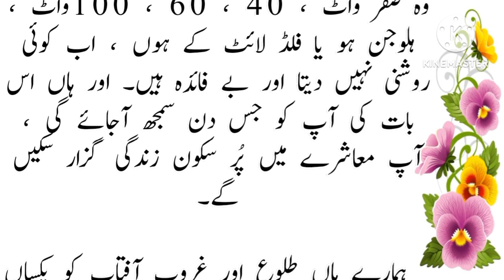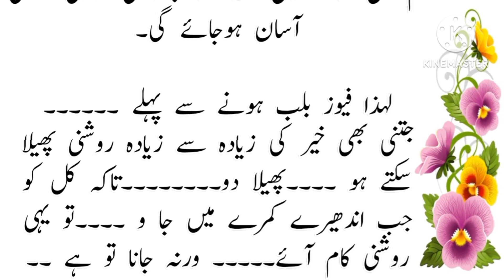فیوز کے تمام بلب اب ایک جیسے ہیں // sabaq amoz story // Moral // Urdu moral story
اَلسَلامُ عَلَيْكُم وَرَحْمَةُ اَللهِ وَبَرَكاتُهُ‎ایک نہایت ہی اہم اور فکرانگیز واقعہ آپ کی سماعتوں کے گوش گزار کرتی ہوں
 تھوڑا سا وقت نکال کر پڑھیں ضرور۔۔۔۔۔
اگر پسند آئے تو دوستوں کے ساتھ ضرور شیئر کیجیے گا۔۔۔
اس کہانی میں مفید اور مؤثر دروس ہیں جنھیں عملانا لازمی امر ہے۔۔۔
I hope you like and try to change this behavior